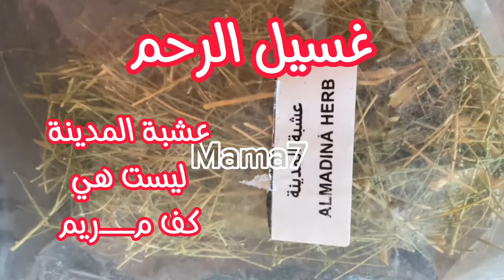طريقة تنظيف الرحم بعشبة المدينة